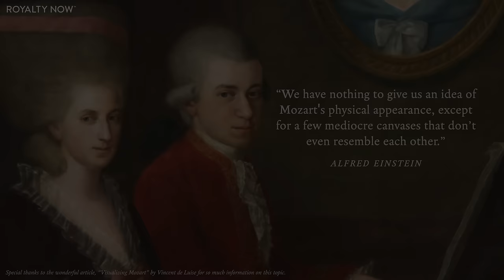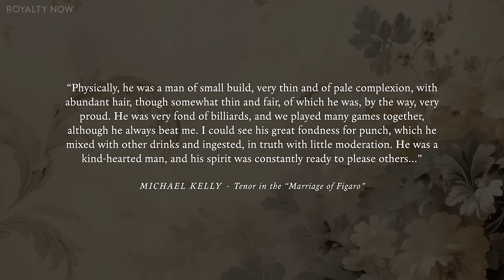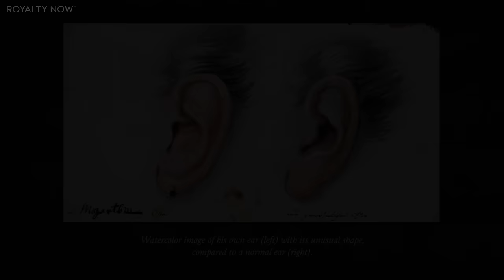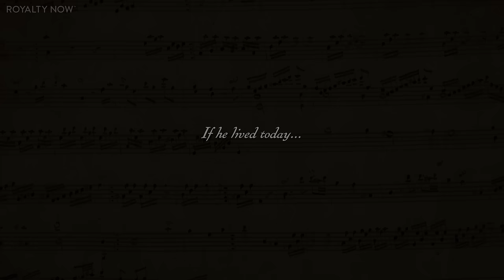The True Face of Mozart? Facial Reconstructions of the Prodigy Composer | Royalty Now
What did Mozart Really Look Like?

The true appearance of Mozart is surprisingly contentious - He’s even been described as the most famous person whose true likeness is the least recognized. All of his portraits look a little different. His family members - as well as historians - have commented on this. His sister Nannerl said that she had “never seen so many portraits of my brother that are so different when seen side by side, but that nevertheless all look like him.”

Find us here:
RoyaltyNowStudios.com

Mozart scholar Arthur Schurig said, “Mozart has been the subject of more portraits that have no connection with his actual appearance than any other famous man.”

Alfred Einstein, a Mozart specialist said: “We have nothing to give us an idea of Mozart's physical appearance, except for a few mediocre canvases that don’t even resemble each other.”

So what then, is his true appearance?

Let’s start with some portraits that were created during his lifetime -

This Della Croce portrait of the Mozart family was made from life around 1780, and gives us a good look at the young Wolfgang.

He’s also seen here in the Bologna portrait (not that it’s a 1777 copy of a lost 1770 original). He’s shockingly only 14 in this image. His father said his son was ill the day this portrait was painting, and that it wasn’t even a good work of art - but also added that it looks “very much like him”.

Another is this unfinished image, made by his brother-in-law, which Mozart’s wife said was the most accurate image, but somehow looks the most different from the others.

We know some details from the people he lived and worked with. A colleague Michael Kelly said that Mozar was very thin and pale (he was only about 5’ tall), with abundant dark blond hair. He was very fond of billiards (and always won). Drank punch (with little moderation), and was a kind-hearted man with a good sense of humor.

We also know he had large blue eyes, a strong nose, and a head considered too big for his body.

He was considered a sickly child, he’d had smallpox in his youth which marked his face, and suffered from poor dental health and toothaches. His poor health, I suspect, is a reason he always looks much older than his years in some of these portraits.

His friends agreed that Mozart knew he wasn’t a man who was exceptionally attractive, so he made up for it by wearing luxurious clothing, and always caring meticulously about his appearance.
One small indicator of possible self-consciousness is that we don’t see his left ear in any paintings. You see, he had a defect of the left ear (we now refer to this as “mozart’s ear”) that changed the shape quite drastically. He even made this watercolor image of it himself.

I’m going to use the best quality image we have of Mozart to bring him to life - this 1819 version by Barbara Krafft. While it was not made from life, Krafft actually worked closely with Mozart’s sister on this version to create a kind of “definitive likeness”. Kind of like what I try to do these days. She used 3 faithful works as models for this image. Krafft and Nannerl agreed that Mozart hadn’t been painted by the most talented artists of his time, and they wanted to have a good portrait of him.